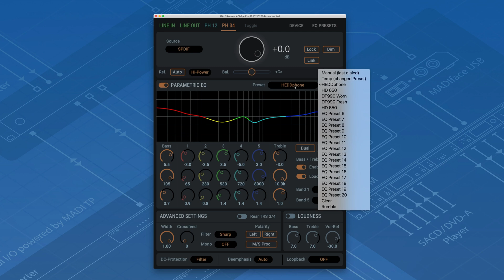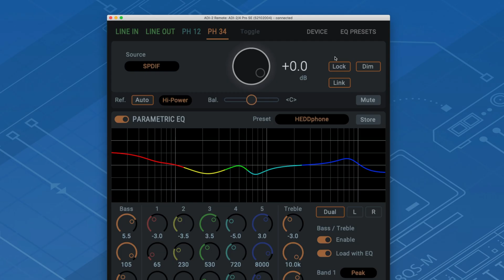Horizontal dBu Meter with ADI-2 Series & ADI-2 Remote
Find out how to use the ADI-2/4-2 Series Horizontal dBu Meter to manage different scales of analog and digital sources.

00:00 - Intro
00:22 - Analog vs. Digital Metering
01:13 - ADI-2 Remote
02:34 - Outro